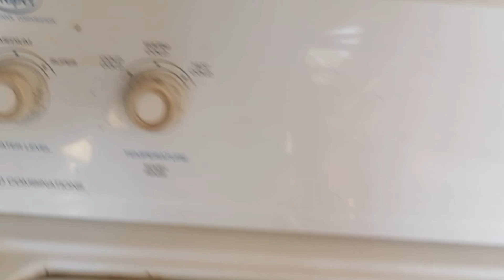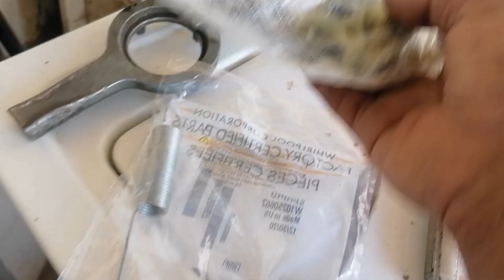como darle servicio de limpiesa a una lavadora Roper